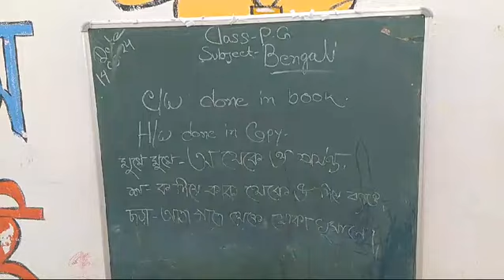rising sun public school kadamtala e Class